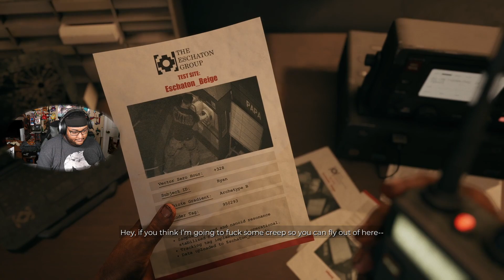Dead Island 2 Lets Plays With Da Boi's Episode 12- | Deadbolt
Dead Island 2 is finally out! and Me and the boi's are going to bring even more chaos to LA!